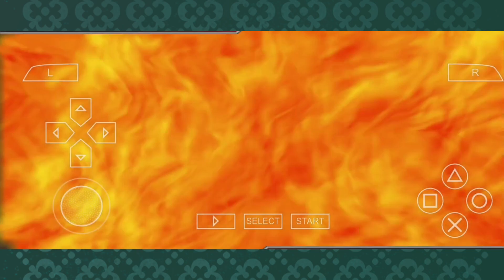Ikki Tousen Eroquent Fist - PSP - CWCheats